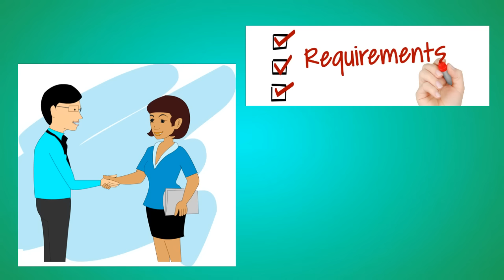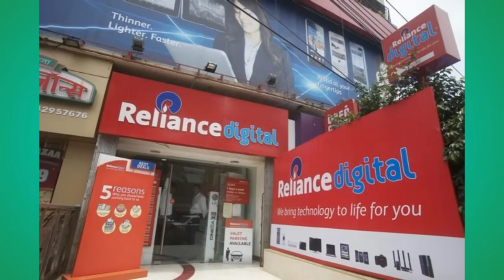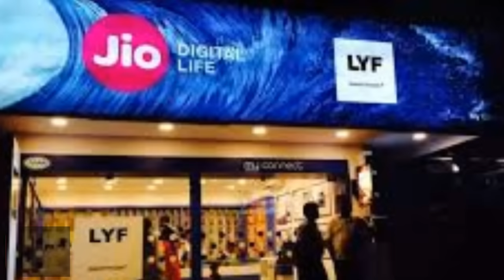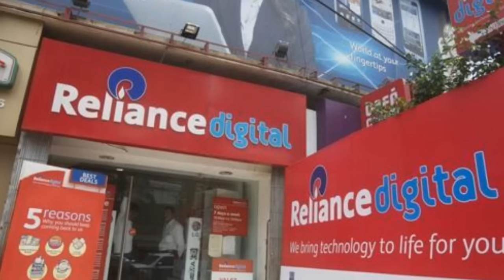How to open jio store (my jio ) !!कैसे खोले जिओ का दुकान जाने इस वीडियो में !!